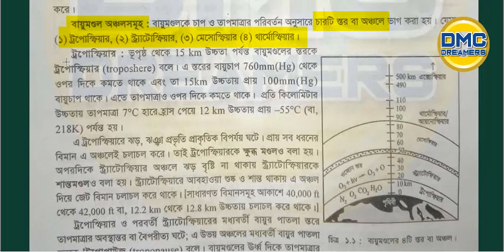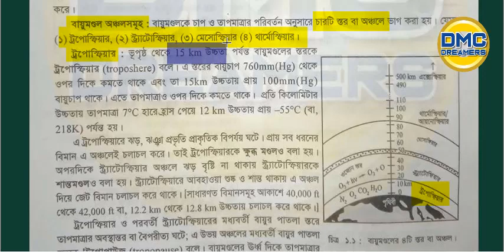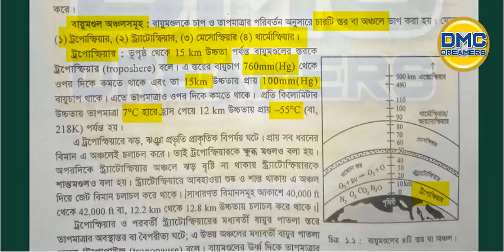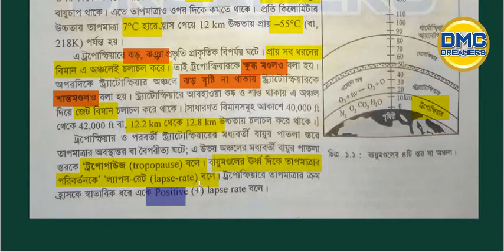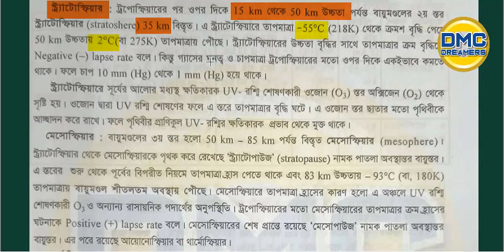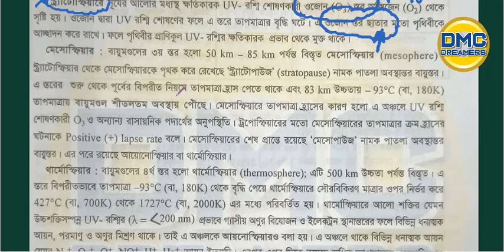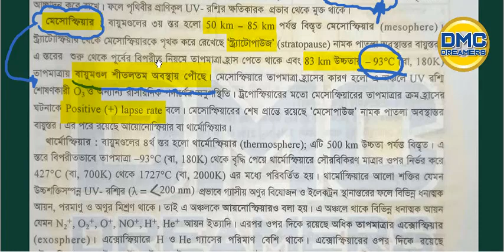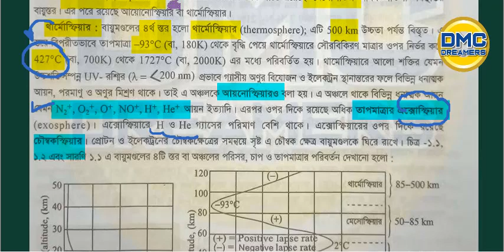পরিবেশ রসায়ন পার্ট-২